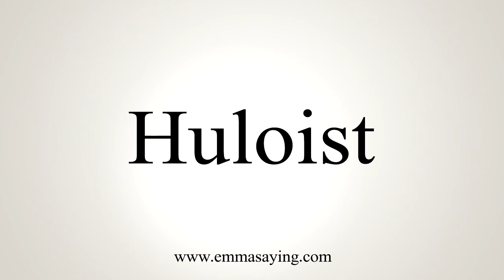How To Say Huloist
Pronunciation of Huloist: Learn how to pronounce the word Huloist.